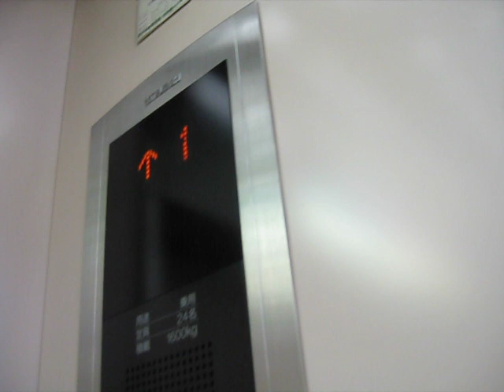Mitsubishi Lift/Elevator 120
撮影日:2013/2/16

Mitsubishi Lift/Elevator is Al-Plaza Kusatsu Shopping Centre.From Kusatsu City,Shiga Pref,Japan